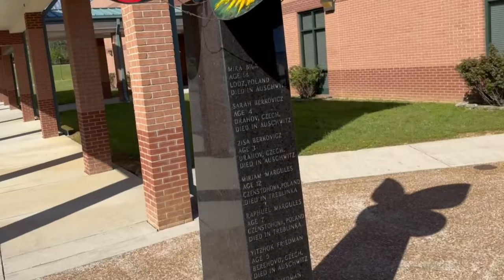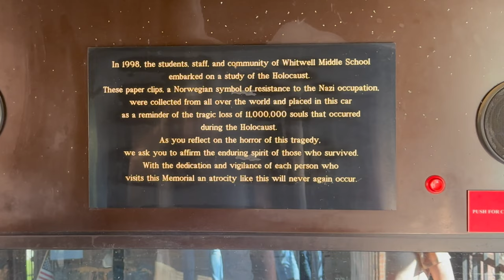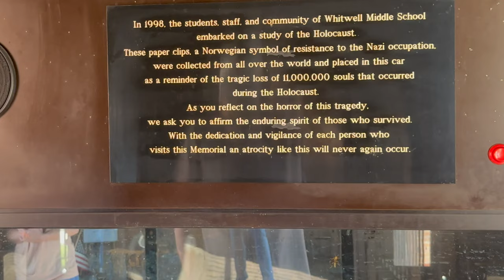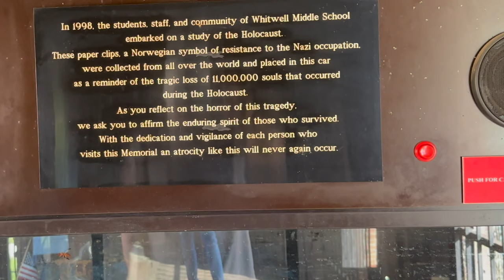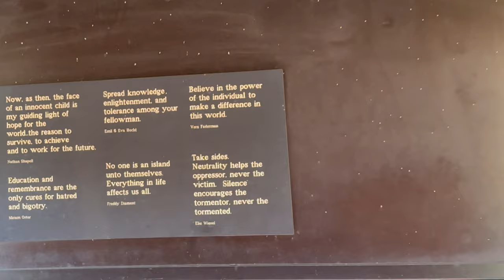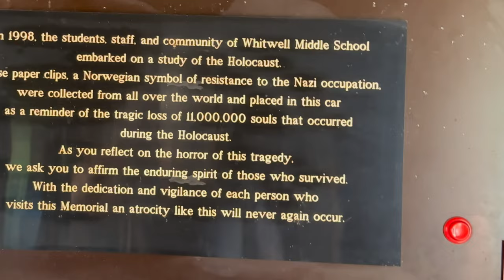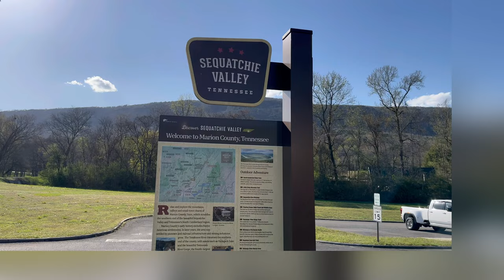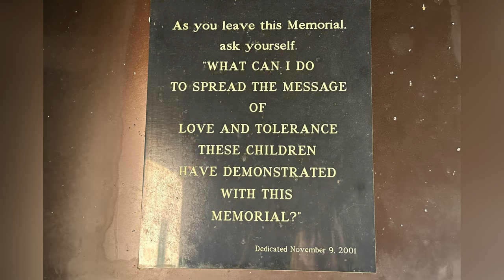From Tragedy to Tribute: Tennessee's Holocaust Memorial Tour Revealed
This video provides our Holocaust Memorial Tour in Tennessee.
We visited this heartfelt holocaust memorial and had this place all to ourselves!
In 1998 Whitwell Middle School 8th grade students began an after-school study of the Holocaust. The goal was for students to learn the importance of respecting different cultures while understanding the effects of intolerance. This memorial contains 11 million paper clips (the students decided to start collecting them after discovering Joseph Valler; a Norwegian Jew credited with inventing the paper clip) housed in an authentic German transport car honoring the lives of all people murdered by the Nazis. There is a documentary called Paper Clip Project that is well worth watching, as well. If you are ever in or around the city of Whitwell, Tennessee we recommend seeing this beautiful memorial. @TheRiverstoneLife